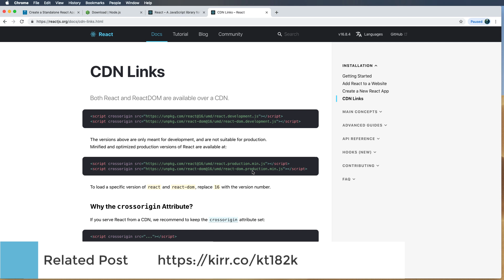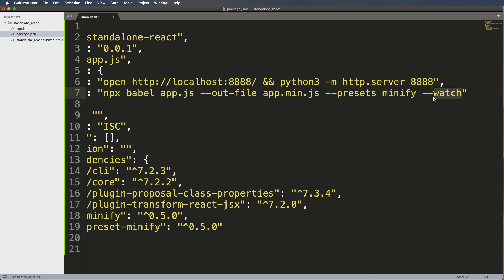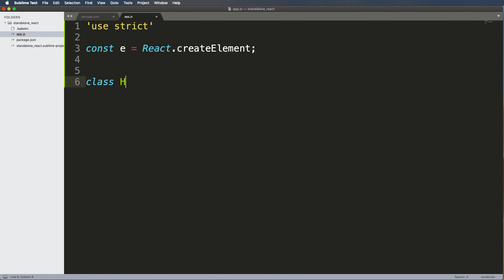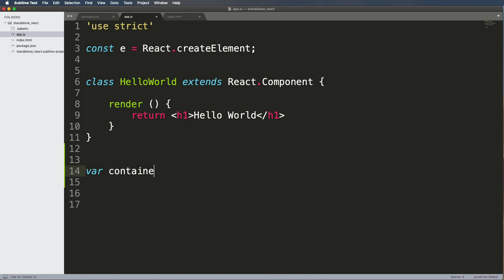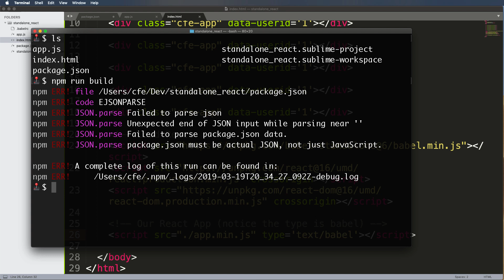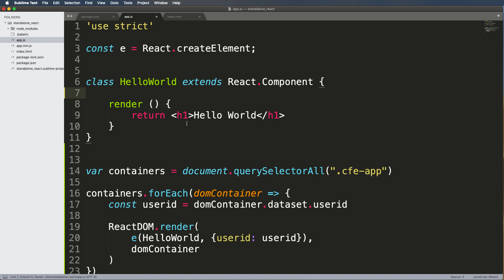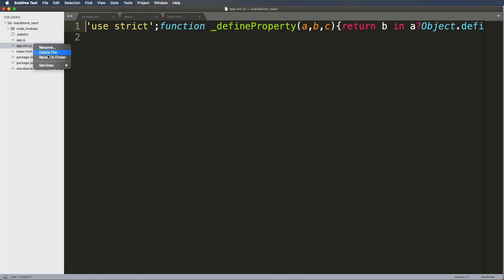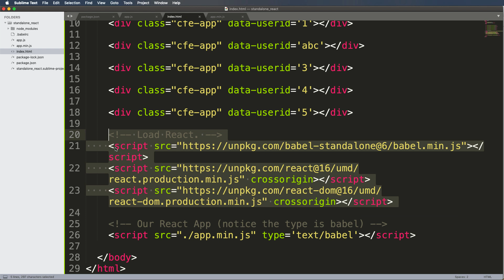Create a Standalone Reactjs App -- Use React.js CDN and Babel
Use the React CDN as well as Babel to make a Standalone React app without running npx create-react-app

It's simple but it's very effective when building smaller react components.